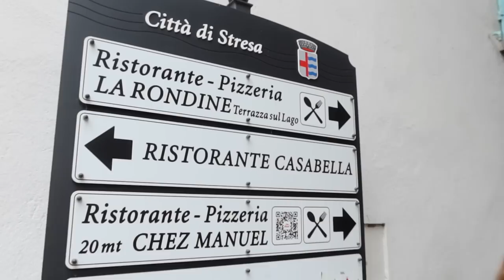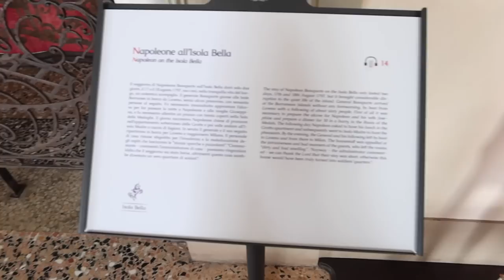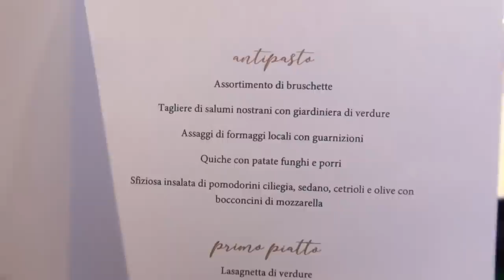TORNATA IN ITALIA!!!!!!